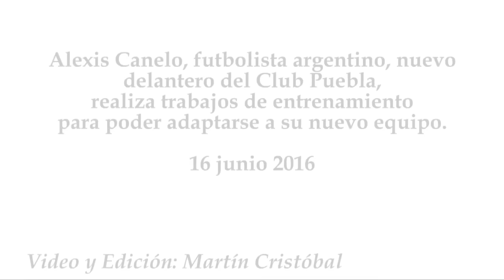Nuevo delantero del Club Puebla Alexis Canelo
Alexis Canelo, futbolista argentino, nuevo delantero del Club Puebla, realiza trabajos de entrenamiento para poder adaptarse a su nuevo equipo.
16 junio 2016